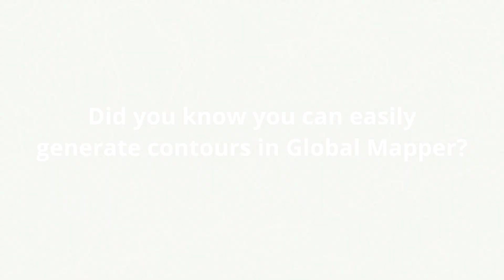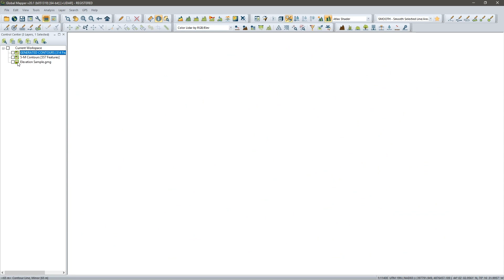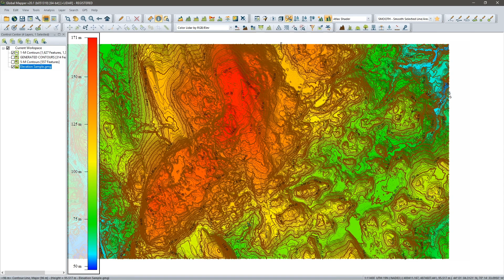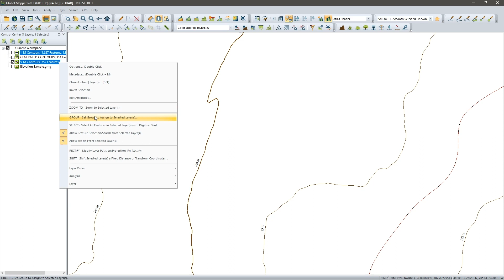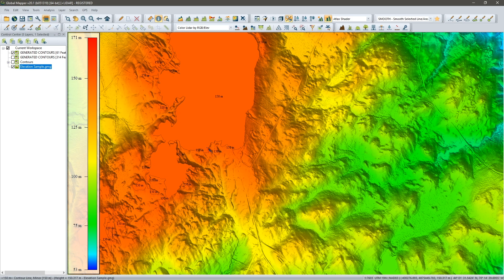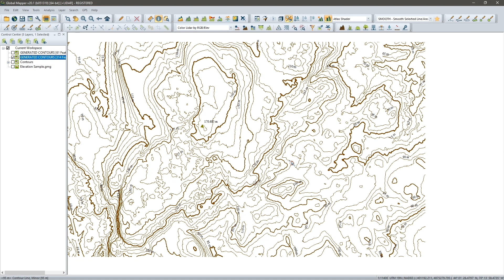Did you know that you can easily generate contours in Global Mapper?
Global Mapper generates contours easily, and offers a handful of options for modifying and editing these vector line features.

Contours vs. Breaklines, What’s the Difference?